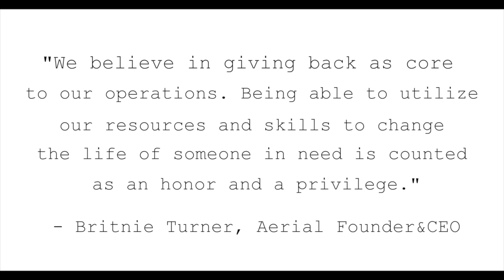Giving Back to Life-Long Missionaries: Mr. & Mrs. Horton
Mr. Horton is a Veteran of the U.S Air Force and the U.S Navy, and have also served as a Pastor for many years. He and his wife (both in their late 70's), have both served as global missionaries. On a particular trip abroad, Mrs. Horton contracted an infection in her foot which resulted in a future amputation of the foot and part of her leg. Later on in life, she became a double amputee due to complications from diabetes.
Mrs. Horton did not have a way to enter/exit the home on her own, and Mr. Horton has incurred several dangerous falls trying to help her up and down many stairs necessary for entering their home.
Build a ramp to allow Mrs. Horton and her daughter to safely enter and exit her home
Install new ADA toilet
Install engineered flooring in bedroom to make wheelchair access easier & safer
Replace handheld showerhead in two bathrooms
Install 5 smoke detectors and provide fire safety information
Add house numbers to front  of home and mailbox so ambulance can find the home
Repair balusters and paint front porch
Repair and paint screen door
Install working doorbell
Install new doorstops
Replace exterior water spigots
Landscape front and back yard
Repair side patio and fencing
Replace track on inside laundry doors
Replace light fixtures, ceiling fans, and light bulbs
Replace broken kitchen faucet
Install range hood over stove
Repair dishwasher drainage
Remove old shower glass
Install handicap grab bars

Aerial Development Group is a Nashville, TN-based residential and commercial development company. We revitalize urban neighborhoods through renovation and infill. Through our social enterprise business model, we donate a percentage of our profits to support orphans in Africa and organizations in our local community.